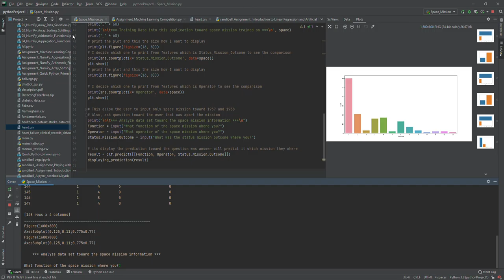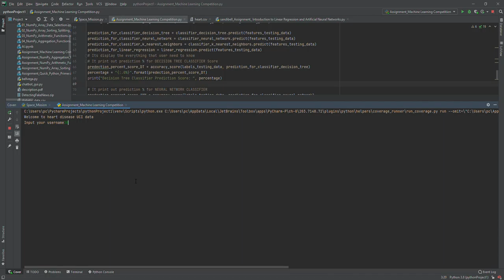Machine learning Python for beginners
🌟 Kickstart your journey into the world of AI with our beginner-friendly machine-learning tutorial in Python!

In this video, we’ll introduce you to the fundamentals of machine learning and show you how to get started using Python. Whether you're new to programming or looking to expand your skills, this tutorial will guide you through the essentials of building your first machine-learning models.

What You'll Learn:
✅  Introduction to Machine Learning: Understand what machine learning is and how it can be applied.
✅  Setting Up Your Environment: Learn how to install and configure Python libraries like Scikit-Learn, NumPy, and Pandas.
✅  Data Preparation: Discover how to clean and preprocess data for machine learning.
✅  Building Your First Model: Follow along as we build a simple model using Scikit-Learn.
✅  Evaluating Model Performance: Learn how to assess the performance of your model and interpret the results.

Our goal is to empower you with the knowledge and skills needed to kickstart your journey into this ever-evolving field.

In this video, we'll be going over the basics of machine learning with Python. We'll cover topics like training data, linear regression, and classification. If you're new to machine learning and want to start learning Python, then this video is for you! By the end of this video, you'll have a good understanding of the basics of machine learning with Python.

✨👩‍💻Join us today, and let's embark on a thrilling adventure through Machine Learning Python for Beginners!